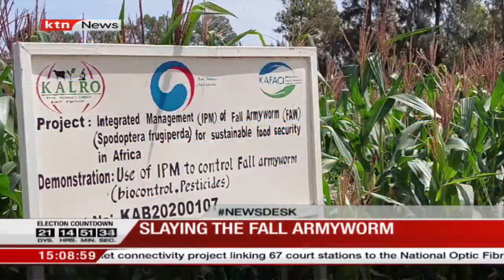Slaying the fall armyworm: KALRO develops antidote to tackle worm